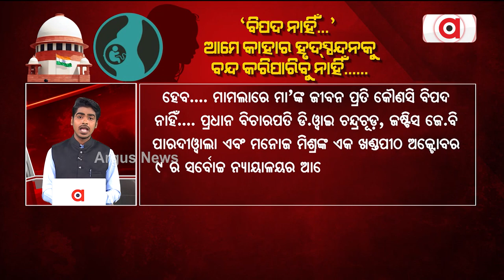Abortion Case: Supreme Court Rejects Woman's Plea, Says No Termination After 26 Weeks Of Pregnancy